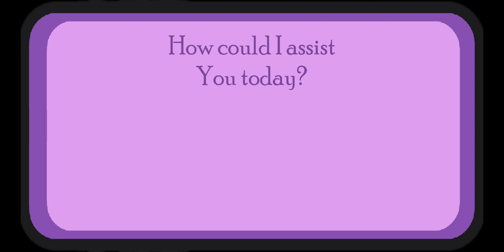DR: Wounded Wing | E-Handbook + Deluxe Edition | Startup (Graphic Test)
DR: Wounded Wing - OST |
Danganronpa: A Bird’s Despairful Wounded Wing is a fan made video series that unofficially continues the series of Danganronpa.

Synopsis:

In the hallowed halls of Muryo No Tori Academy, a prestigious university that stood as a beacon of hope and promise for its students, a dark shadow loomed.

Four years had passed since the reign of Monaca Towa as the Ultimate Despair, where more than fifty killing games ravaged the world, and had made The Tragedy worse, plunging the world into chaos, And now, one year after the future foundation had quite literally saved the world, and the fifty-third and supposed "last killing game," Danganronpa V3, a new chapter unfolded in the form of the largest killing game in history.

At the heart of this twisted tale stood Sayumi Kawahatsu, The Ultimate Supermodel, whose beauty had been both her blessing and curse. Hated her ultimate talent due to being objectified by men on the internet, she found herself thrust into a nightmare beyond her wildest imagination. As one of seventy students at Muryo No Tori Academy, Sayumi's world turned upside down when she discovered that their main professor, Chiori Nanashi, was unknowingly participating in the resurrection of Danganronpa, by being in the killing game as well, in total with 71 participants.

The Killing Game used their trauma against them, forcing them to confront their darkest pasts as each murder revealed another layer of deception and despair from the victims beyond the grave, and the culprits before their executions.

Monokuma returned with his twisted sense of motivation while Monomi tried to guide the participants away from violence. But they were not alone in this deadly dance.  New mascots emerged

 - Monotora, a night-themed tiger, a brother of Monokuma who doesn’t seem to care for killing games providing motives why “maybe” and is “neuteral” on why to kill.

- Monoraion, a cowardly day-themed lion, another brother of Monokuma who is completely against them who motivates “not” to kill.

- Monotori, a purple bird fledgling sister of Monokuma who “knew nothing” of killing games and does not know how to fly yet.

Lions and Tigers and Bears, Birds, and Rabbits- oh my! watched as chaos unfolded before them.

But behind it all lurked a darker secret: a predatory cult led by Miyadera Shinguji's eight unknown heirs who orchestrated this macabre spectacle. And amidst it all was Miyadera herself - Korekiyo's twisted sister thought dead but alive and well.  As one of the eight masterminds behind this new killing game was revealed from the start instead of waiting until the end...

The true horror began to unfold before their very eyes. With each passing moment filled with uncertainty and dread, Sayumi found herself caught in a web of lies and deceit that threatened to consume them all.

In this tangled web of despair, can Sayumi find light at the end of the tunnel without death? Or will she succumb to the madness that surrounds her? Only time will tell as Muryo No Tori Academy for Gifted University Students becomes ground zero for the “Largest Killing game in the known history of Danganronpa yet”

CREDITS:
Creator, Executive Producer, Music Composer, Lead Editor, Lead Script Writer, Lead Character Design, Angel-Kramer / A.K.

Lead Producers:
Stella - (SOCIALS PRIVATE)

AUDITIONS ARE OPEN! 🎙️💻🖌️🩷🖤🤍